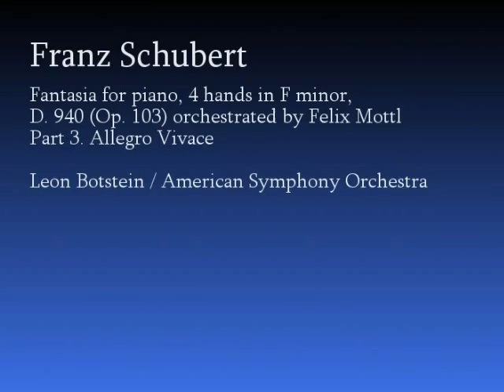SCHUBERT_Fantasia for piano 4 hands in F minor D. 940 (Op. 103)-part 3.wmv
Franz Schubert: Fantasia for piano, 4 hands in F minor, D. 940 (Op. 103), orchestrated by Felix Mottl, Part 3.
Leon Botstein / American Symphony Orchestra

Of interest to me is the first piece of artwork in these videos, a painting by Georg Friedrich Kersting (a contemporary of Schubert).  The painting shows a man reading by lamp light, and I am struck by how modern looking the lamp is, until I realize it probably uses candles or maybe oil.  I don't know if gas was prevalent in Schubert's time.  Maybe someone can answer that.  It's little details like this "contemporary" lamp that make me feel connected to the days of the great master musicians, that make me feel it wasn't so very long ago after all. .